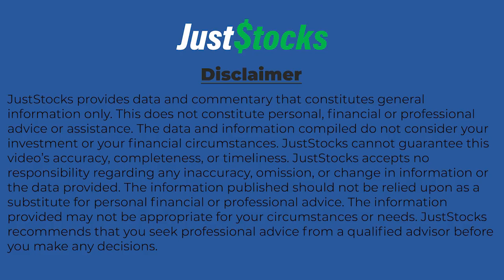Filamon CEO Talks JustStocks Through Its Drug Technology Platforms For Complex Inflammatory Diseases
Filamon CEO Dr Graham Kelly tells JustStocks Video the company is developing three drug technology platforms specifically designed to treat highly complex inflammatory diseases such as cancer, dementia and degenerative eye diseases.